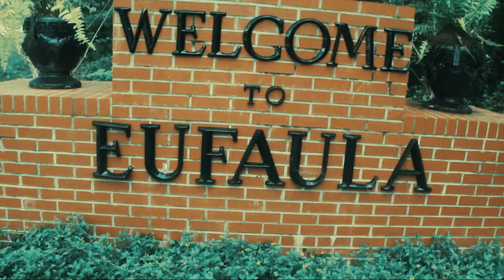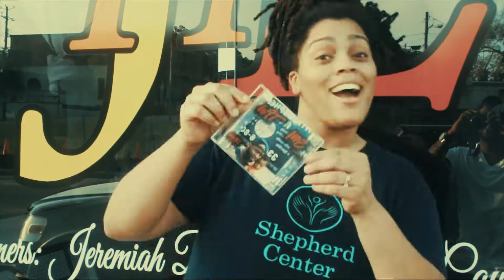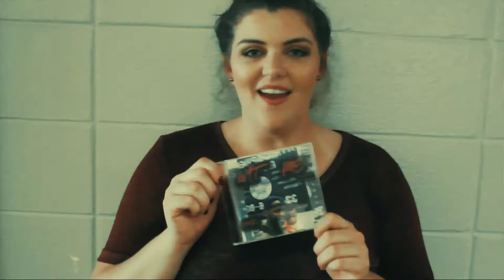OfficialVideo "Wit Me" DKR Produced by Mike Kustom/ Video @Rashad Roc Reels